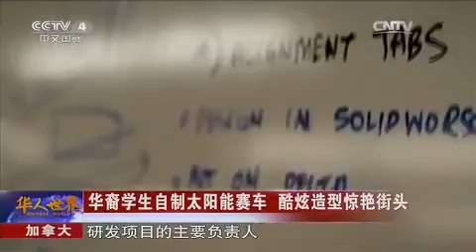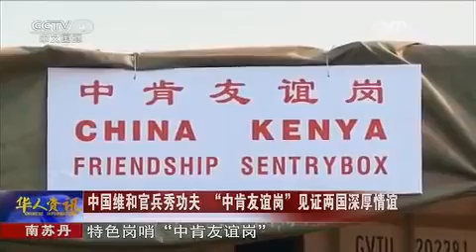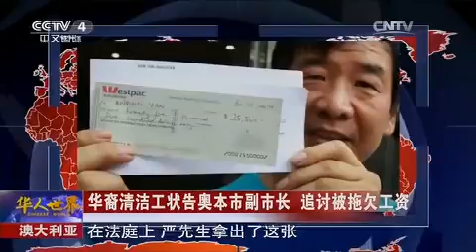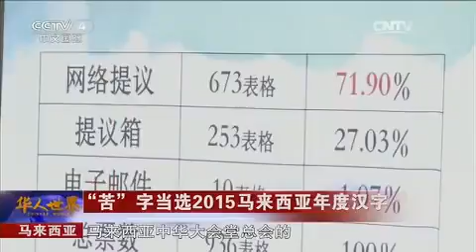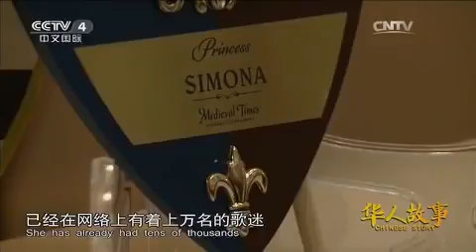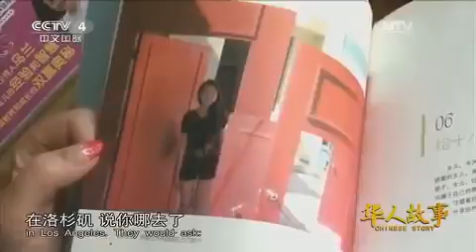20151221 华人世界